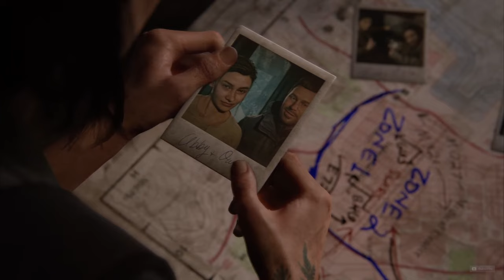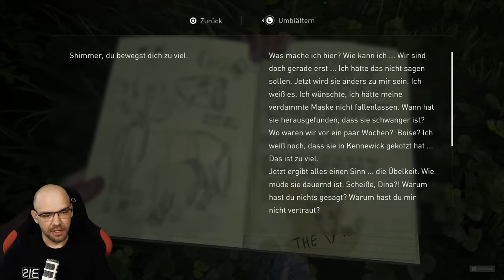THE LAST OF US Part 2 [023] DINA BLEIBT ZURÜCK